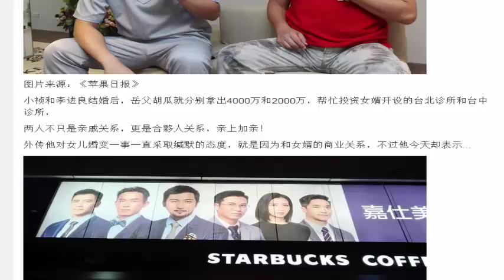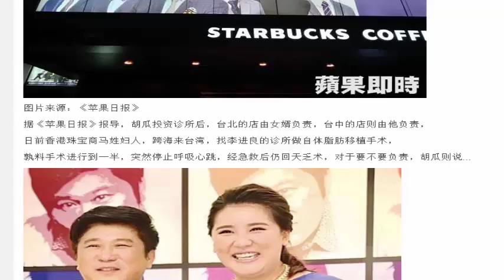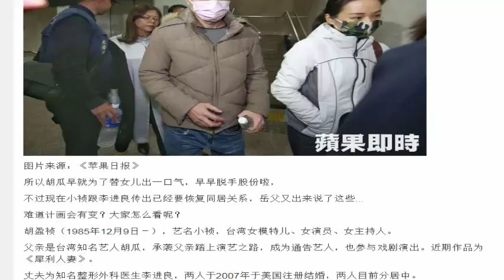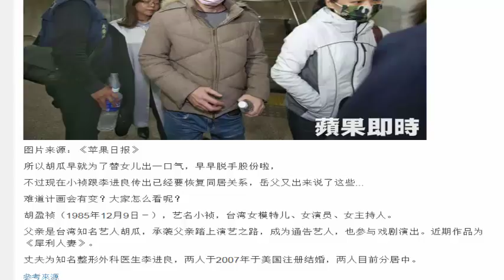胡瓜硬起来护女！不惜赔光千万也要“狠心切割李进良”，再也忍不住怒斥：“早在闹婚变我就